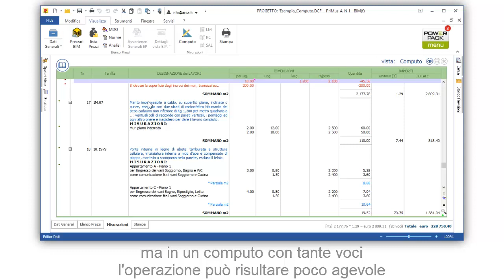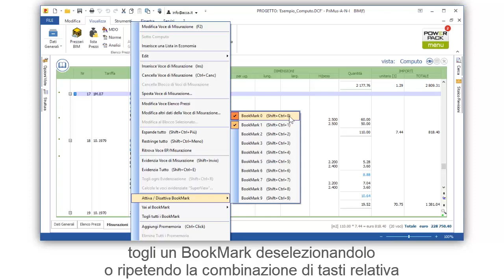Tutorial PriMus - La funzione "BookMark" - ACCA software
Utilizzo del segnalibro nella redazione di un computo. Se vuoi, scarica il software utilizzato nel video